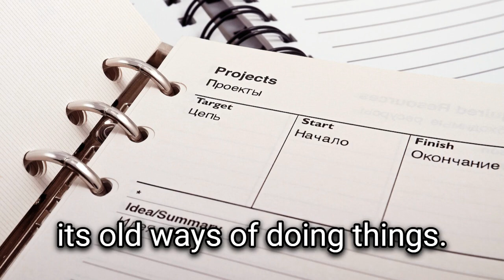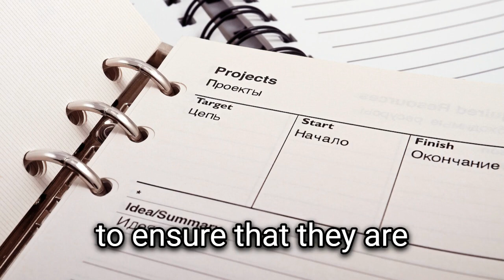The Importance of Refreezing in Improvement Projects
Are you interested in enhancing the processes and culture of your organisation? The importance of refreezing to the success of improvement programmes will be discussed in this video. We will examine the three stages of Kurt Lewin's Change Management Model, including refreezing, as well as its significance in guaranteeing the consolidation and stabilisation of newly altered behaviours, attitudes, and processes. In addition, we will examine some real-world examples of refreezing in action, as well as how businesses may ensure that changes are properly implemented and become a permanent part of their operations. Learn more about the significance of refreezing in construction projects by joining us!